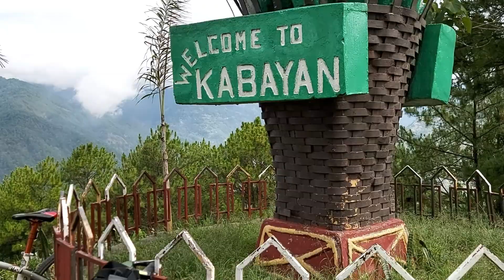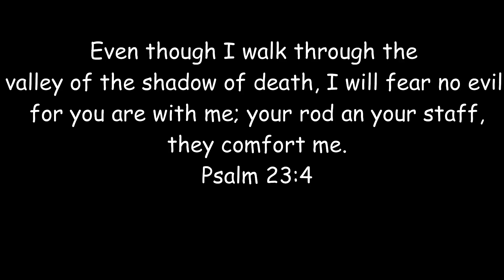BIKE GOING TO THE PHIL. HIGHEST ELEVATION HI-WAY SYSTEM, TINOC, IFUGAO/ LAKE TABEO/ WITH XZAR LIM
MUST WATCH ANG SOBRANG DUGONG AHON PA-LAKE TABEO.
Di ko inexpect na pahirap ng pahirap ang AHON papuntang Tinoc, Ifugao.